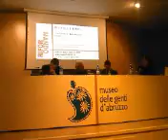Convegno "Italia controtempo" (3)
Sabato 6 marzo 2010, presso l'auditorium Petruzzi, ore 17, l'Associazione Riformando presenta il libro di grande successo «Controtempo. L'Italia nella crisi mondiale» per studiare la società moderna e approfondire i temi al centro del dibattito sociale ed economico abruzzese.
Presenti l'autore, Salvatore Rossi, Direttore Centrale della Banca dItalia per la Ricerca Economica e le Relazioni Internazionali, e poi Gianfranco Viesti, Assessore al Sud e al Diritto allo Studio della Regione Puglia, Ordinario di Economia Applicata allUniversità di Bari e componente dei comitati scientifici dellOsservatorio Pmi di Unicredit e della Fondazione Italianieuropei, Gianni Di Cesare, Segretario CGIL Regione Abruzzo e Roberto Campo, Segretario UIL Regione Abruzzo.
Moderano Silvio Paolucci, Segretario PD Regione Abruzzo, e Palmina Romano, Associazione Riformando.
Sala piena, attenzione al massimo sino alla chiusura del convegno, alle 19.40!